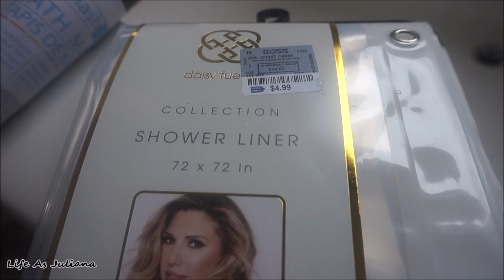WATCH ME CLEAN MY SHOWER AND BATH TUB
HELLO EVERYONE
Bathroom decorating on a budget! bathroomdecor lifeasjuliana | MASTER BATHROOM MAKEOVER
Bathroom decorating on a budget! bathroomdecor sparklelove,Small bathroom decorating ideas bathroomdecorating,bathroom make over,life as juliana,cheap guest bath room decor,home decor,BATHROOM TUB/SHOWER AREA DECORATING IDEAS|DECORATE WITH ME